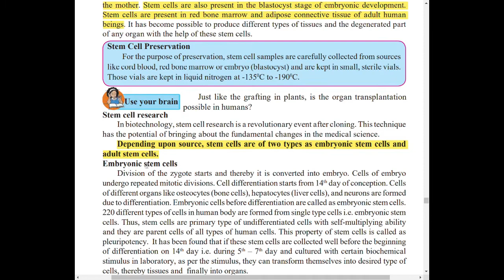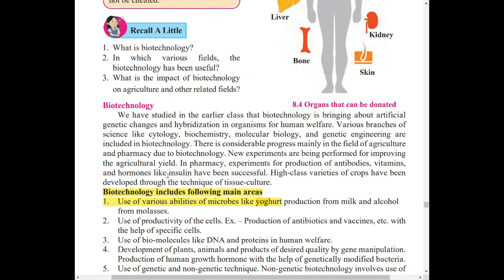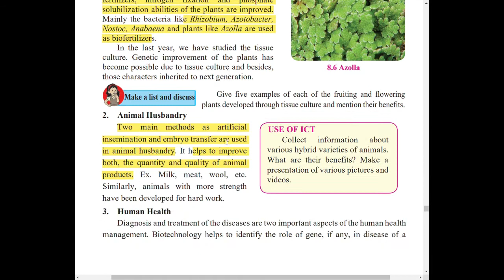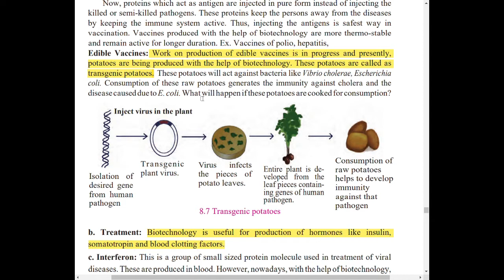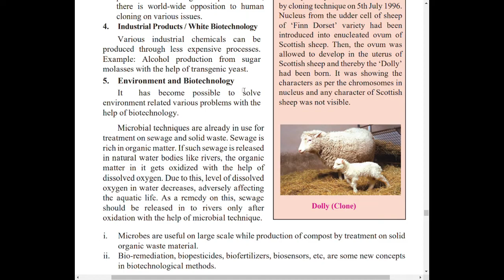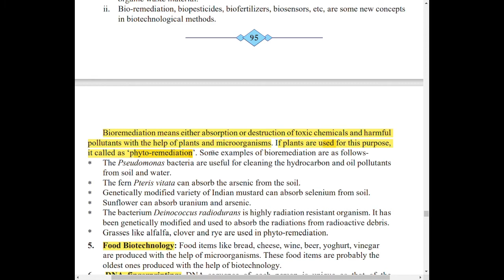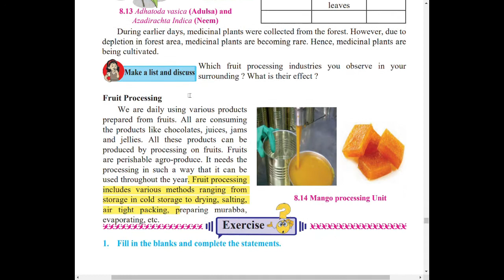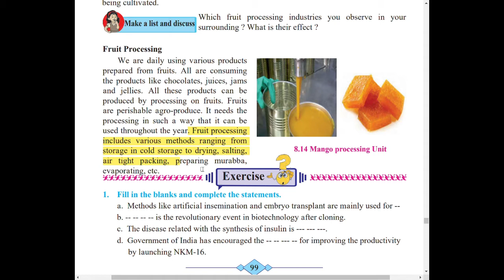Biology and Biotechnology#CetExamMCQ Question|11thAdmission|Science2Chapter 8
Topics
1. History for CET Exam
2. Ch 1 Historiography imp points
3.  mcq History cet exam
4.  sst cet exam
5. cet exam preparation

SSC Cet Exam MCQ Questions,
11th Admission CET exam For Class 10th,
Maharashtra Board ,
Cet Exam For Class 10th,
CET Exam,
11th Admission,

Points

CET Exam Question Bank,
CET exam ka syllabus,
CET Exam Kab  Hogi,
CET Exam Kashi Asel,
CET Exam Kya he,

The questions in these free online videos are important for Class 10 Cet Exam as well as school level Competitive Examinations.

With the help of these tests or quizzes, one can quickly evaluate his or her preparation level for the subject.

You will find the correct answer of all the questions after you  watch the solution of the question bank by visiting our channel .You will also get a report of your performance after you will see tthe solution.
LINK FOR OUR TELEGRAM CHANNEL